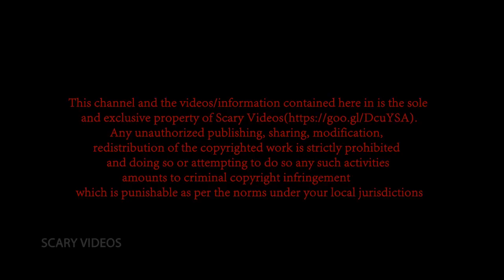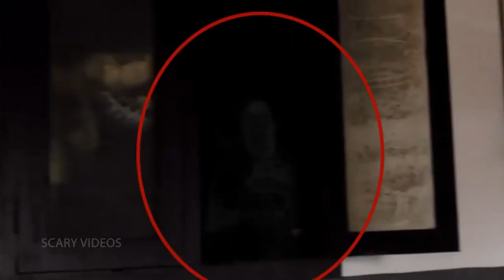Scary Ghost Sighting Accidentally Caught On Camera, Real Creepy Paranormal - Hauntings